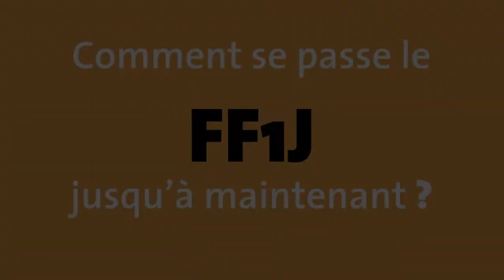FF1J 2018 - FF1JT N°2 11/05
JT réalisé dans le cadre du Festival du Film d'un Jour
Festival organisé par l'Association des Etudiants
de l'Université de Technologie de Belfort-Montbéliard
Thème 2018 "Huit-Clos"